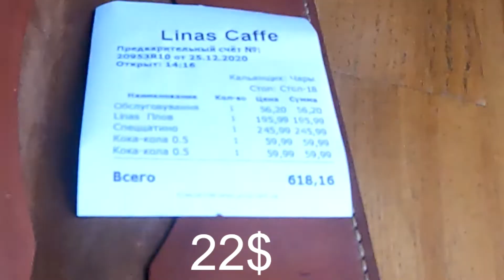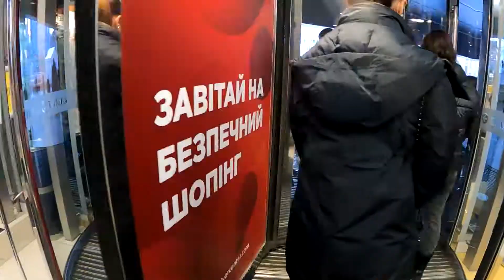بد شانس ترین یا خوش شانس ترین دوستم؟! تا صبح تو سرما تو ماشین خوابید / مسافر دویست دلار بهش تیپ داد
سلام رفقا
امیدوارم مثل همیشه خوب و پر انرژی باشید و حتما کانال منو سابسکرایب کرده باشید
امروز یک ولاگ با بد شانس ترین یا خوش شانس ترین دوستم گرفتم
تو این دو سال کلی اتفاقات براش افتاده حتما تا آخر ببینید

راستی رفقا اگر با فیلتر شکن از ایران در یوتیوب هستید
 اول لطفا لایک کنید و کامنت بگذارید ترجیحا به انگلیسی
 بعد سابسکرایب کنید چون یوتیوب ربات تشخیص میده
و احتمال زیاد سابسکرایب ثبت نشه و بپره
دمتون گرم

اگر میخواید عضوی از
Weekends TV
باشید
 : لینک زیر رو کلیک کنید

اگر از ویدیو های من خوشتون اومد و مایل هستید تا کیفیت کارم رو ببرم بالا اگر مایل بودید رفقا از طریق لینک زیر میتونید از من "حمایت مالی" کنید و قطعا برای رشد کارم و بهبود کیفیت کارم هست تا ویدیو های خفن تری باهاتون به اشتراک بگذارم